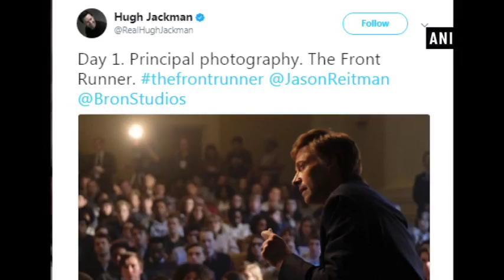Hugh Jackman unveils first look as Gary Hart in 'The Frontrunner' - ANI News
New Delhi, Sep 20 (ANI): Oscar-nominated actor Hugh Jackman has finally unveiled the first look of his upcoming film 'The Front Runner'. Taking to his official Twitter handle, the Australian actor posted a photo from his upcoming political film, in which he portrays the role of politician Gary Hart. He captioned the snap, "Day 1. Principal photography. The Front Runner. thefrontrunner @JasonReitman @BronStudios." In the photo, Jackman can be seen portraying politician Gary Hart, who was once considered the frontrunner for the 1988 Democratic presidential nomination until his bid fell apart after allegations of an affair with Donna Rice. The movie will adapt Matt Bai's 2014 book, 'All the Truth Is Out: The Week Politics Went Tabloid', chronicling Hart's rise and fall.